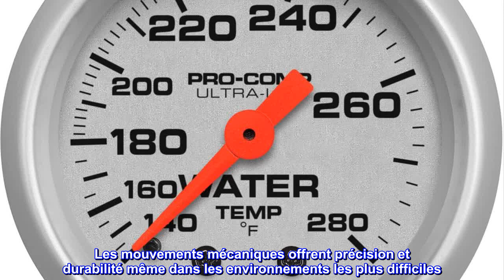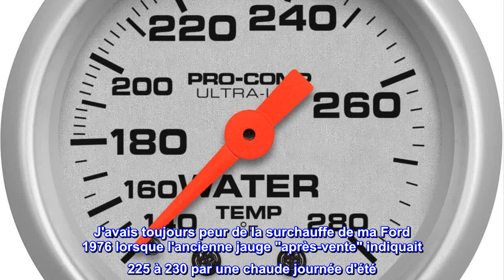Bon produit - Auto Meter 4331 Jauge de température d'eau mécanique Ultra-Lite, 2 1/16"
L'éclairage à incandescence traditionnel illumine le pourtour du cadran
Les instruments mécaniques éprouvés en course d'Auto Meter offrent une précision fiable tout en étant simples à installer
Aucun système électrique requis pour le fonctionnement de la jauge - compatible avec tous les véhicules de rue ou de course
Les mouvements mécaniques offrent précision et durabilité même dans les environnements les plus difficiles
Le kit de jauge comprend un adaptateur 1/2" NPT, un assemblage d'ampoule et de douille, des couvercles d'ampoule rouge et vert, du matériel de montage et des instructions détaillées pour l'installation.
Des cadrans argentés faciles à lire et des pointeurs orange à contraste élevé combinés à l'offre de jauge la plus diversifiée font de cette jauge légère éprouvée en course un favori de la compétition.

Enfin une jauge précise
J'avais toujours peur de la surchauffe de ma Ford 1976 lorsque l'ancienne jauge "après-vente" indiquait 225 à 230 par une chaude journée d'été. J'ai finalement décidé d'enlever cette jauge et de commander celle-ci. Après avoir testé l'ancien avec une casserole d'eau bouillante, j'ai trouvé qu'il lisait 25 degrés trop haut. J'ai testé cette nouvelle jauge Auto Meter 4331 Ultra-Litre en même temps et elle était précise.